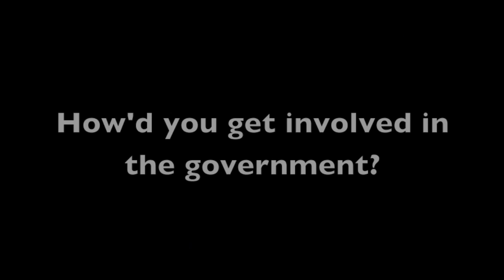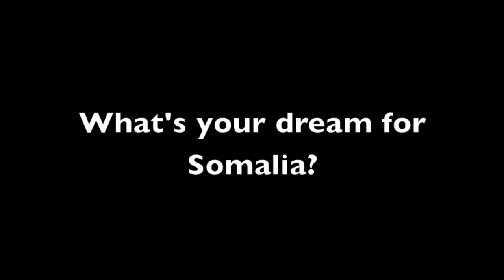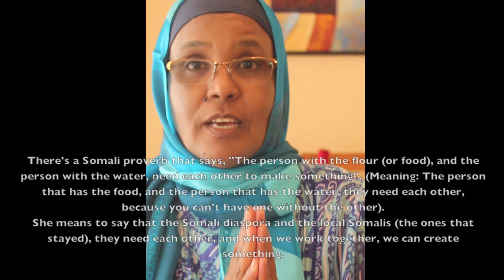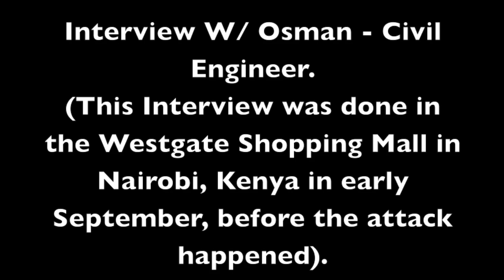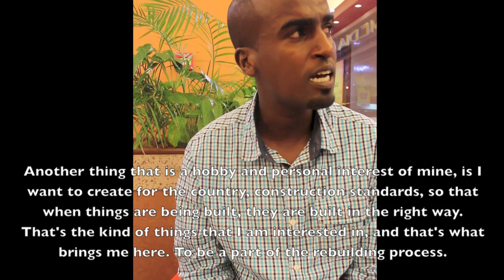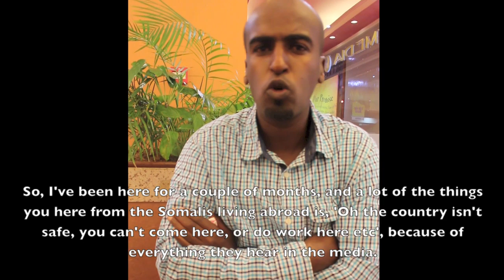The Mogadishu Diaries: Episode 5 - Inspirational People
This episode is about some of the Inspirational People I met. It features the following:

~Nadifa Osman - Minister of Public Works & Reconstruction of the Republic of Somalia.

~Iman Elman - 21yr old Full Lieutenant In The Somali National Army.

~Osman Ulusow - A Civil Engineer from Doha, who got injured in a Roadside Bombing.